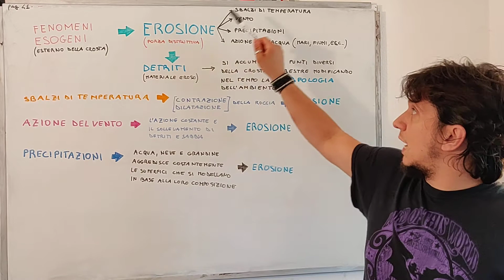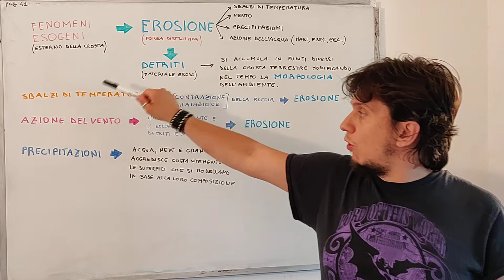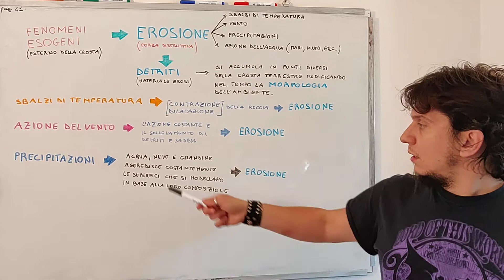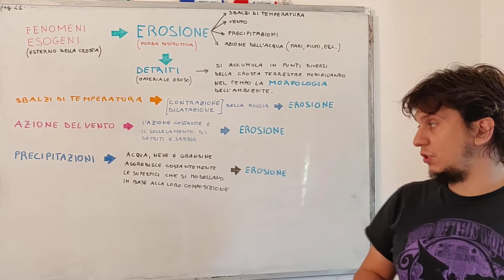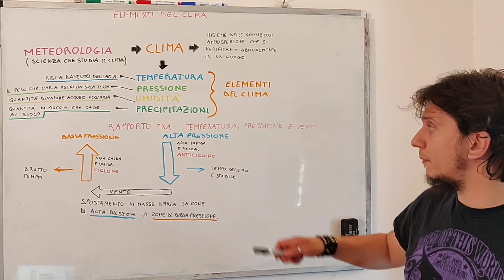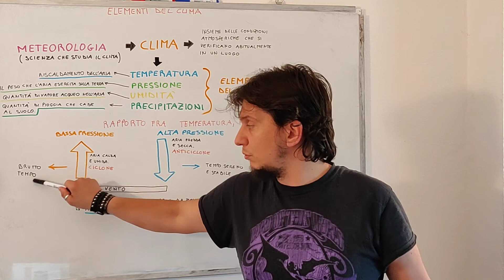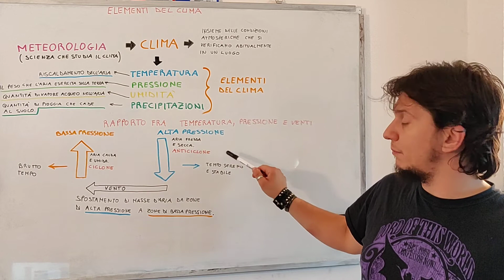I fattori che modificano il paesaggio 2/3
Video lezione di geografia per la prima media.
I fattori che modificano il paesaggio: Elementi del clima e rapporto fra temperatura, pressione e venti.